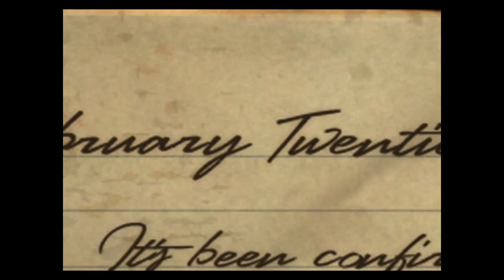Secret Weapons Over Normandy: Mission 10: Low and Slow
We've learned that the new German transatlantic bomber is going to begin full production, so today we're flying our own experimental aircraft, the XF5U "flying pancake," to destroy the production facilities in Eastern Germany.

00:00 Introduction
00:39 Music break
02:13 Challenge: Big Bang
10:48 Mission 10 Briefing
12:58 Mission 10: Low and Slow